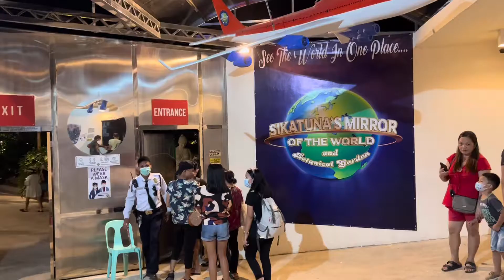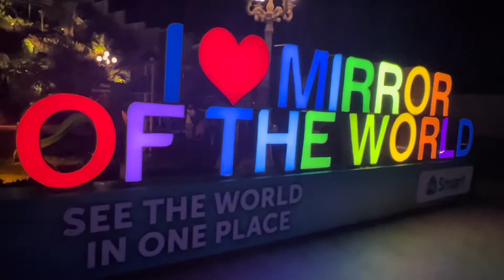Sikatuna’s Mirror of the world bohol tourist spot